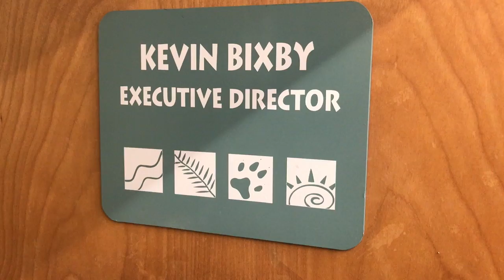Bixby - NM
This video is about Bixby - NM